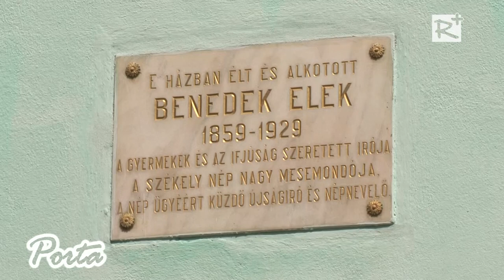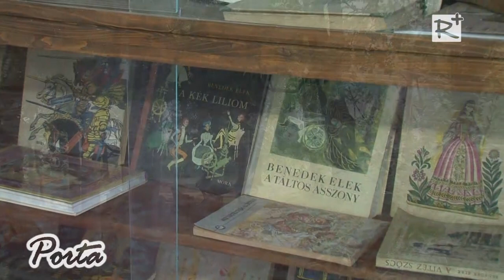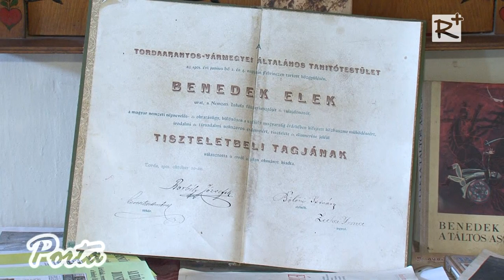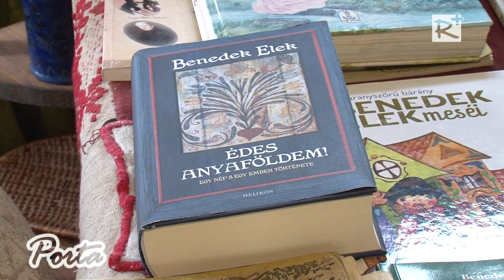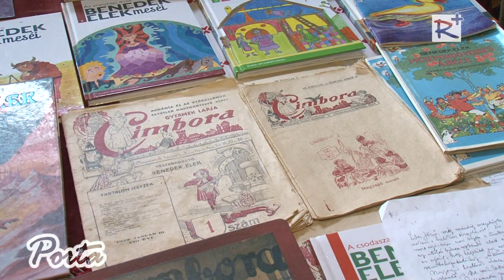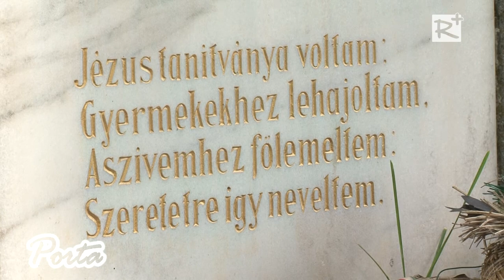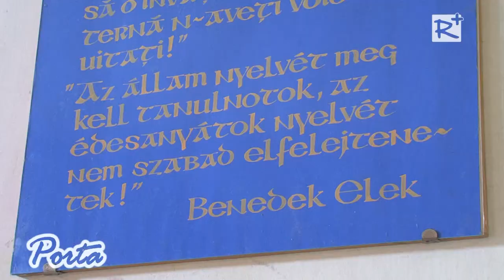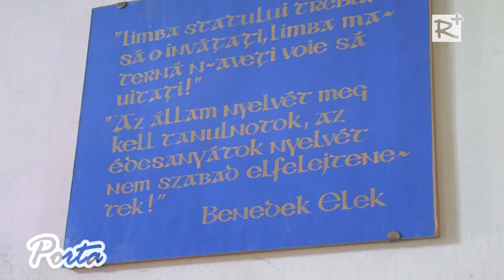Fő, hogy dolgozzanak...! Benedek Elek házában jártunk Kisbaconban